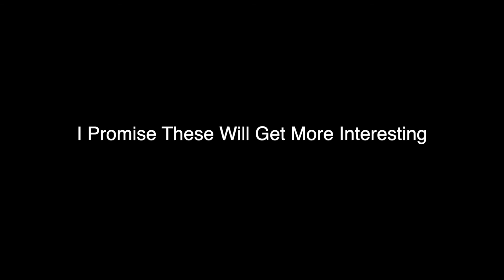| Hanging at Cock Rock on the Gold Coast |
A quiet week, haven't done much, took the dabchick crew out to Cockrock